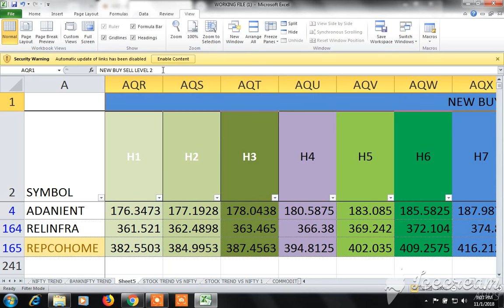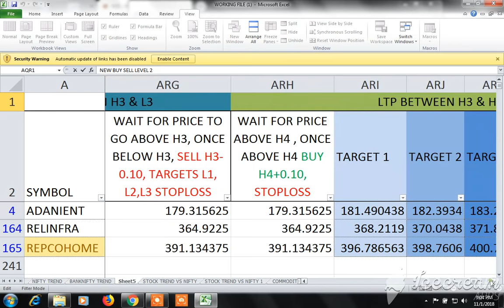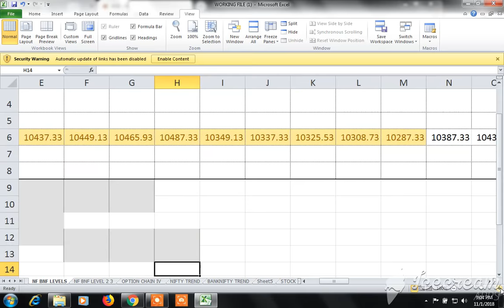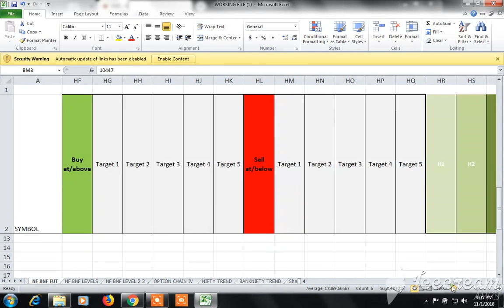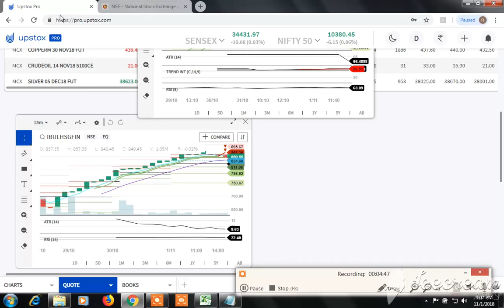BUY SELL SIGNAL CUM STOCK SCANNER: VIEW FOR TOMORROW 02.11.2018